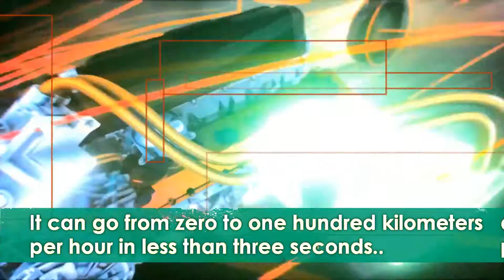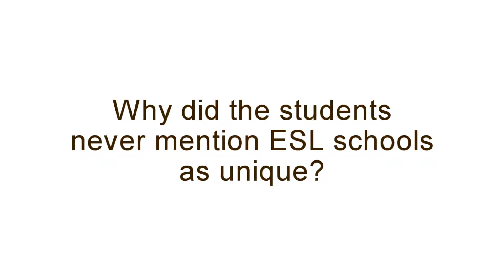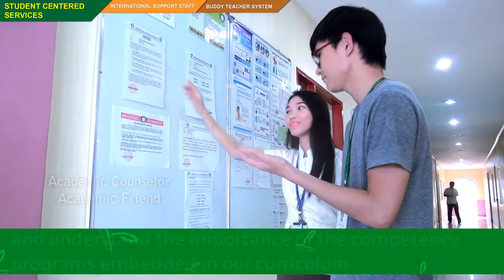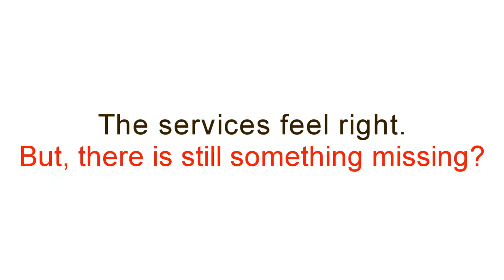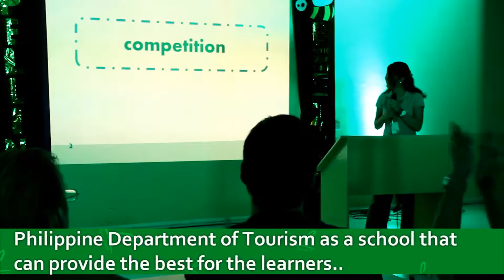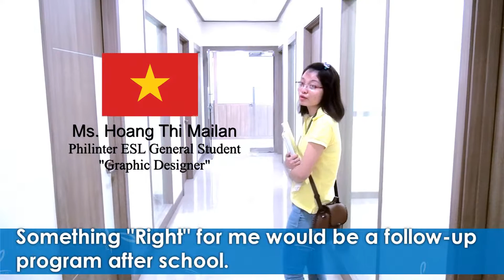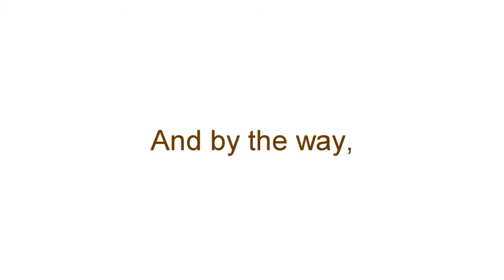【Wego 維格遊學】Philinter 宿霧這間語言學校到底為什麼這麼特別？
Philinter位於宿霧的馬克坦島， 是2003年創校至今的老牌英文語言學校，不只這樣校Philinter還擁有TESDA、Bureau of Immigration和Securities and Exchange Commission 所認證，也是ALTO和INTESO的官方會員、通過IDP澳洲文教中心所評鑑合格的語言學校。

學校擁有來自於日本、韓國、臺灣、越南、蒙古、泰國以及俄羅斯的學生，藉由不同國籍學生更能從其他國家的同學身上學到不同的文化。
採用國際認可的CEFR英語分級制度，用以斷定什麼是學生該從英文學習中達到的，不只是學生，老師每個月都得通過測驗才能持續任教，是一所全校一起進步的語言學校。

詳細資訊

【菲律賓】
菲律賓共和國（英語：Republic of the Philippines），簡稱菲律賓，位於太平洋島國的一個群島國家，處於西太平洋，北隔呂宋海峽與臺灣相望，南隔西里伯斯海與印度尼西亞相望，西隔南中國海與越南相望，東邊則為菲律賓海。作為一個座落於環太平洋地震帶上的熱帶國家，菲律賓常年飽受地震與颱風侵襲，然而其氣候環境也造就了豐富的自然資源與生物多樣性。菲律賓群島由7101個島嶼組成2016年二月 (NAMRIA )重新多發現400多島嶼，目前已證實有超過 7,507.個島，我們簡稱千島國，分為呂宋島、維薩亞斯群島和民答那峨島三大島群。國內人口約9300萬，加上約1100萬海外菲律賓人，總計人口逾億，位居世界第12名。
【宿霧】
霧省Cebu本島呈狹長型，南北長225公里，四周環繞了包括宿霧市海濱的167個小島，其中有些甚至無人居住，是探險尋奇客最嚮往之地。宿霧熱帶島嶼的特徵是具有狹窄的海岸線，石灰岩地質的高地，及海岸的平原。在內陸，有起伏的丘陵，南北走向的山嶺，最高峰達1000公尺。

　　 宿霧市位於菲律賓中部大島宿霧島，距馬尼拉588公里，飛行時間一小時。宿霧省首府宿霧市人口80萬，與其他四周鄰近城市，組成人口200萬的大宿霧都會區，含宿霧市、曼達威市Mandaue、拉布拉布市Lapu-Lapu、塔利賽市Talisay、達納歐市Danao。宿霧機場位在宿霧市東方，相隔數百公尺的宿霧市海濱上，距市區30分鐘車程。

　　宿霧市是菲律賓發展最好的城市之一，也是菲國中南部的工商教育中心。五星飯店、會議中心、賭城娛樂場、高爾夫球場及購物中心等，均已具備。其貨運集散地的地位，從80%國內貨運公司聚集在此可見一般。故本地也有「南方皇后市」的美譽。

【Wego維格遊學】
創辦人經歷過從英文零基礎進步到能跟外國人溝通如流，合作澳洲人，非常熟悉現在最流行海外打工度假、遊學，最親切的方式跟每一位學生介紹最符合的需求。
學生常常在網路上找菲律賓語言學校資訊、看得頭昏眼花，每間遊學代辦推薦的學校都很不一樣，到底哪間語言學校才真正符合需求？可能一輩子就一次的海外遊學千萬不能馬虎亂選擇，如果能挑選出最適合自己的語言學校、錢花得也值得。Wego團隊全部成員都在菲律賓實境實地遊學超過半年，最資深Fefe甚至待過快接近百間語言學校，只有最適合自己的語言學校、沒有十項完美的語言學校，世界上沒有便宜、環境好、師資好、伙食好

Wego成員秉持著很深的教育理念，這份堅持在他們的心中紮根。「Wego不是在賣東西，而是在傳達教育與學習」，幫助出國的學子有更好的準備，回台灣能有更好的發展。為了傳承下去，Wego的所有成員每個月都會從事慈善活動或是公益捐款(台灣世界展望會-幫助國內弱勢家庭學子行動)，成員每個月獎金收入至少5% 捐款幫助那些想看見世界的孩子，您的每一次出國也是在幫助孩童獲得教育基金。

【WEGO維格遊學-全省據點】

WEGO維格遊學台中總部(諮詢菲律賓遊學、澳洲遊學、泰國遊學)
地址：403台中市西區台灣大道二段285號20樓2015室

台北辦公室(諮詢菲律賓遊學、澳洲遊學、泰國遊學)
地址：台北市中正區館前路8號7樓D29

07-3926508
807高雄市三民區博愛一路391號7樓
高雄後驛站

雲林斗六辦公室-640雲林縣斗六市雲林路二段202號2樓
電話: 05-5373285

地址：220 Spencer Street, Melbourne, Victoria, Australia